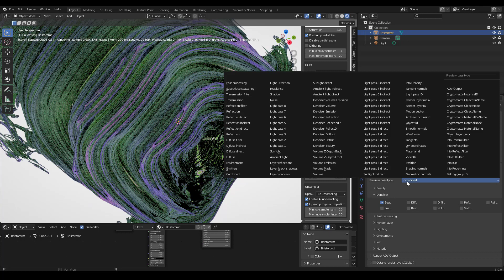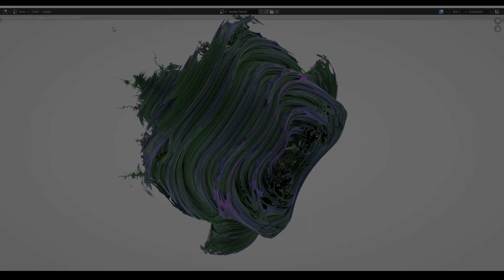Octane for Blender // AI Denoiser!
In this video, I'll show you how to use the Spectral AI Denoiser in Octane for Blender.

00:00 - Intro
00:13 - Enable cam imager and override
00:35 - Enable Preview Pass - Denoise Beauty
01:06 - Preview samples
01:18 - Render and use in Compositor

OUR LINKS